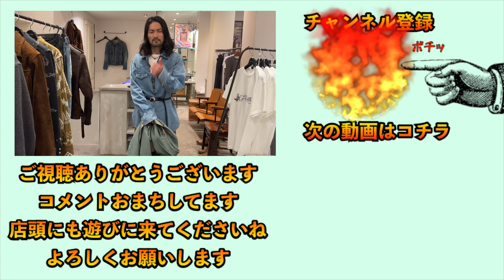デニム好きによるデニムシャツ紹介！The Letters の新感覚プルオーバーデニムシャツ！アメカジ好き必見！